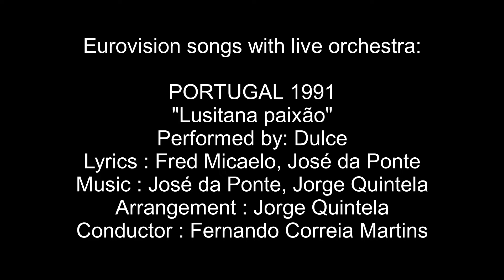Lusitana paixão - Dulce - Portugal 1991 - (HQ) Eurovision songs with live orchestra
CREDITS:
"Lusitana paixão"
Country  :  Portugal
Year  :  1991
Performed by : Dulce
Lyrics  :  Fred Micaelo, José da Ponte
Arrangement  :  Jorge Quintela
Conductor  :  Fernando Correia Martins

Points: 62
Rank: 8th
Running order: 12th